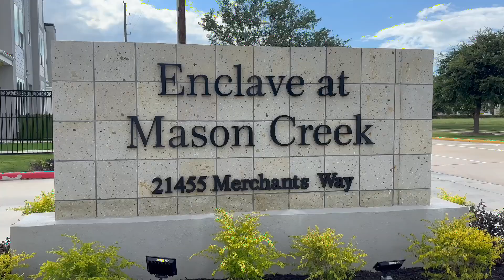Spotlight on Enclave at Mason Creek - Realtor Exclusive!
Meet Ariel, our Senior Leasing Specialist at Enclave at Mason Creek! Join her as she dives into the details of our exciting realtor events for leasing season and much more. Discover the unique qualities that make our community truly exceptional!